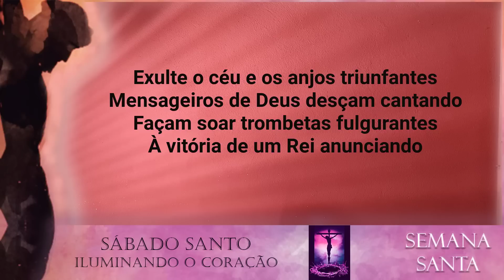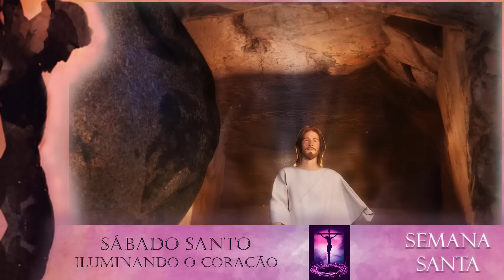Semana Santa - sábado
Nesse vídeo o Padre Pedro Cunha apresenta a Celebração do Sábado Santo. Esse vídeo faz parte da Jornada Quaresmal.